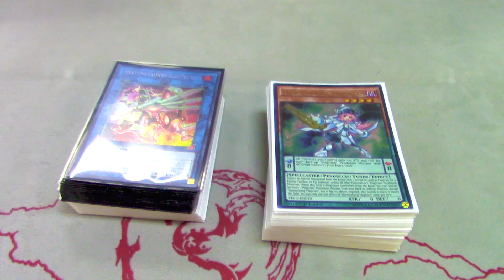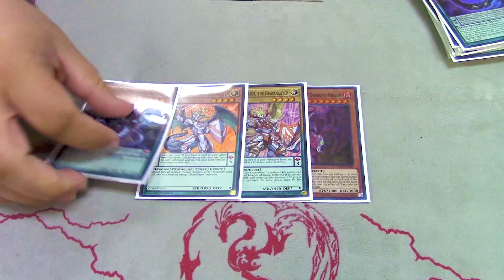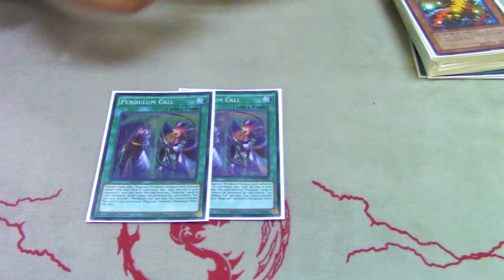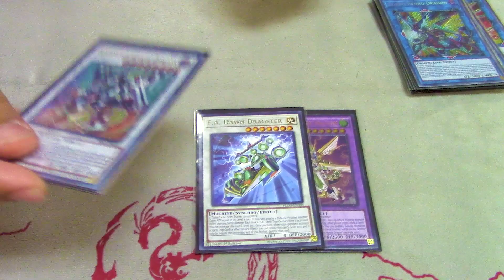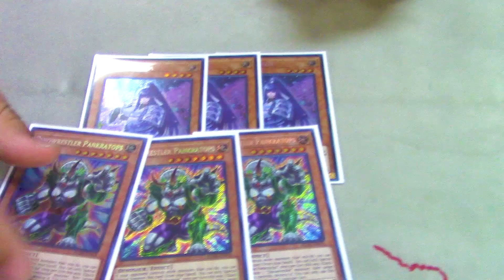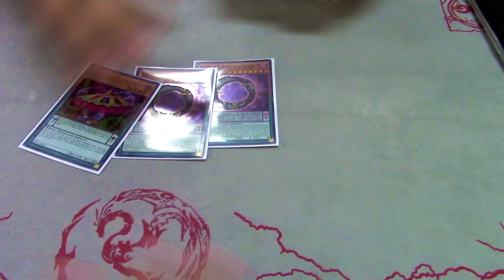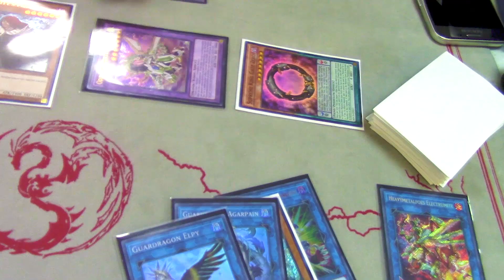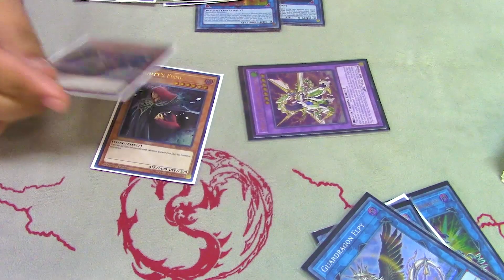1st Place Yu-Gi-Oh! Pendulum Magician Deck Profile + Combo "PENDULUM GOD"— July 2019 Banlist Updated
1st Place Yu-Gi-Oh! Pendulum Magician Deck Profile + Combo — July 2019 Banlist Updated

Our Local Cardshop:
Cards and Comics

DUELINGBOOK►: twiz